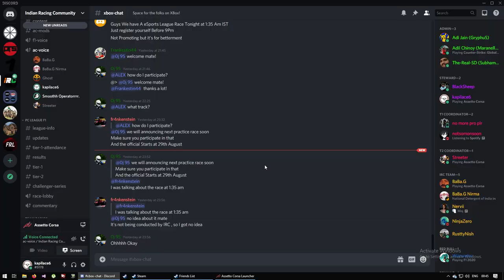First Attempt up Transfagarasan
Failed Attempt up the Most Beautiful Road in the World
ft. IRC AC Gang